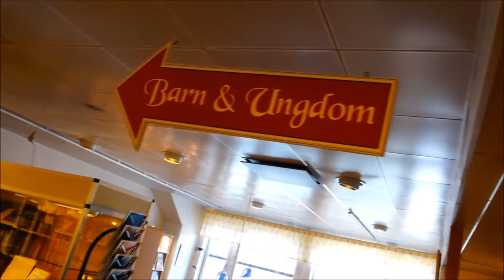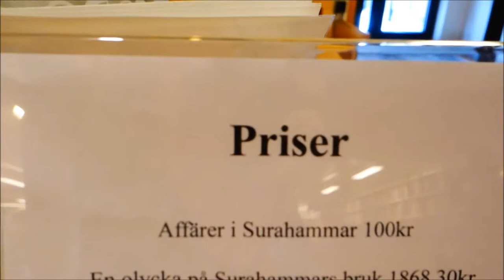VLOGG: Surahammar 27.05.17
En liten vlogg från Lördagen då vi spelade i Surahammar. Eftersom jag var sjuk och lite off den dagen tog Mårten över filmandet så man kan nästa säga att detta är Mårtens vlogg:)